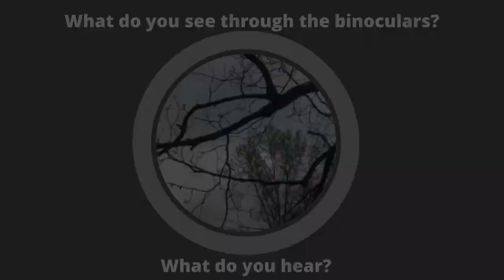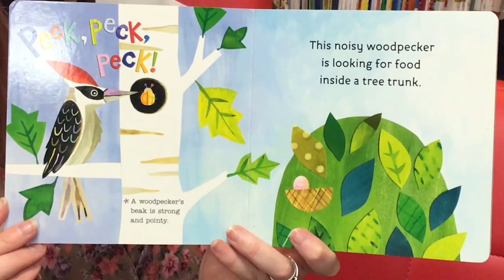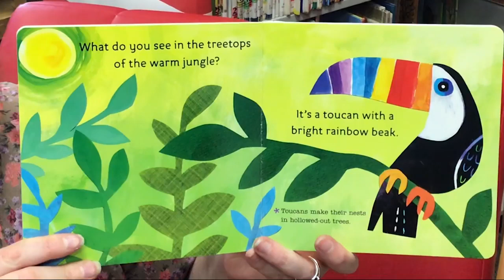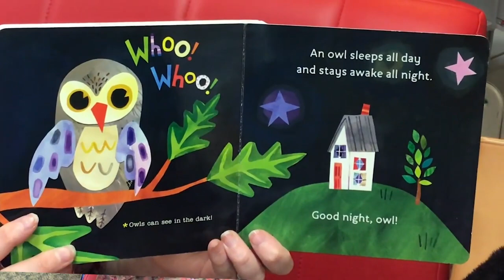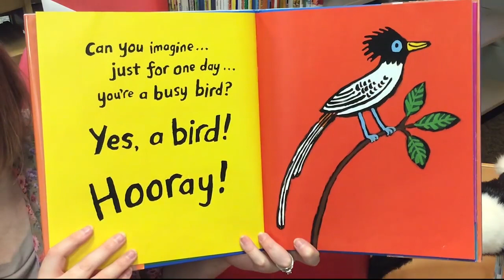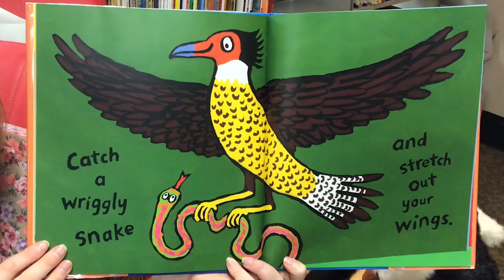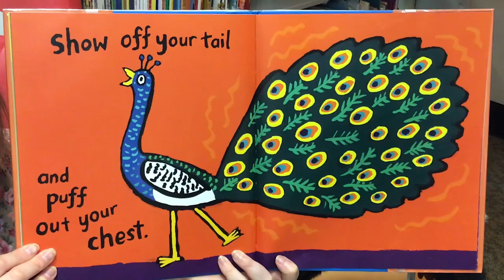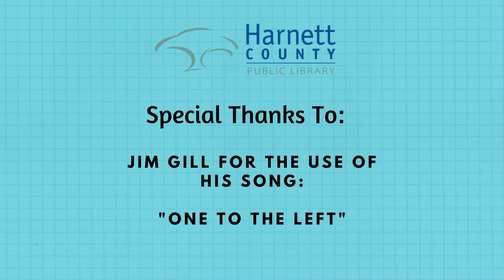4/2/2020 So Fly! Storytime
We hope you enjoy this week’s storytime with Ms. Autumn and Copper! This week’s theme is so fly! We’ll be learning all about birds.

Featured stories:
"Birds" by Jill McDonald
Publisher: Doubleday Books

"Hooray for Birds!" Lucy Cousins

Featured songs:
"One to the Left" by Jim Gill